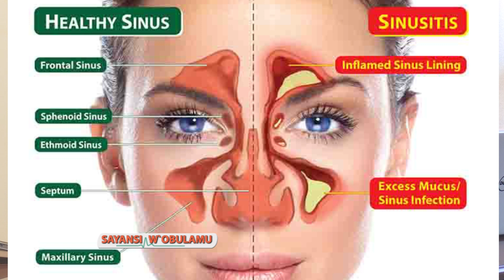Sayansi W'obulamu: Tuli mu kwogera ku kirwadde kya SINUSES A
Its a health talk show , and today we are learning about SINUSES with Dr. Specioza W. Kazibwe.

Grace Bayiga